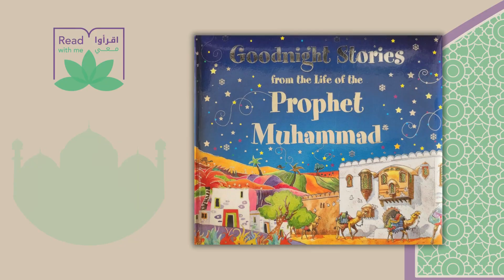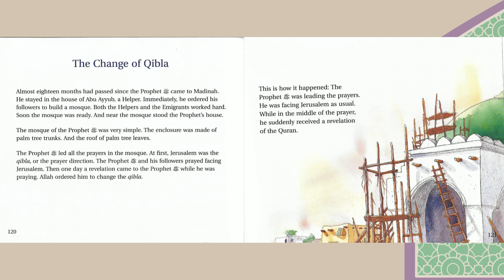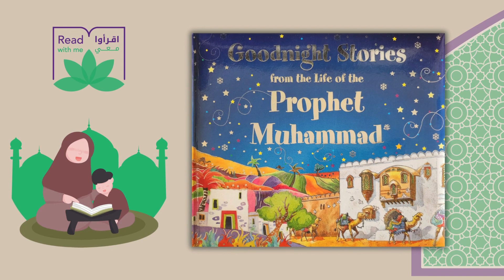21 | The Change of Qibla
Stories from the life of the prophetmuhammad mohammad (peace be upon him) are the answer to every child's longing for bedtime stories. They act as a foundation on which to build a growing knowledge of islam .